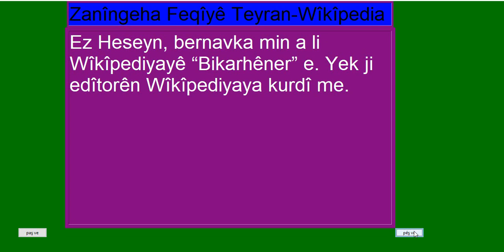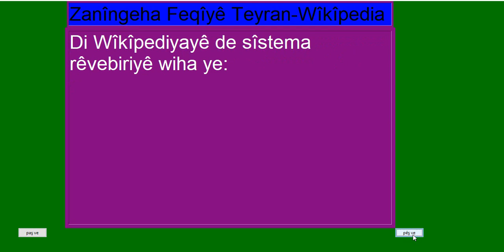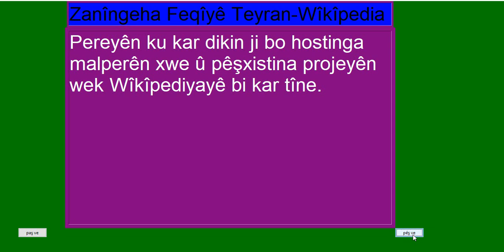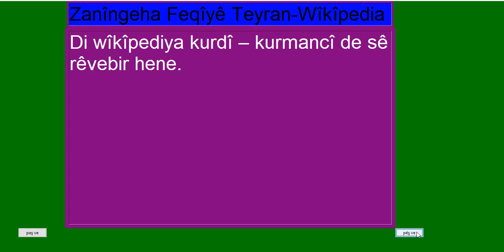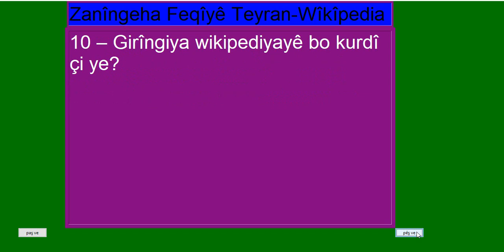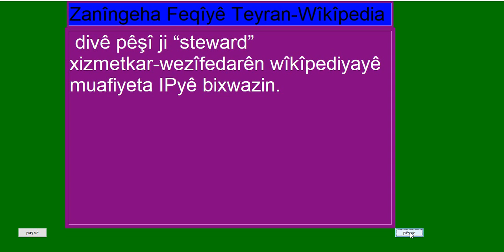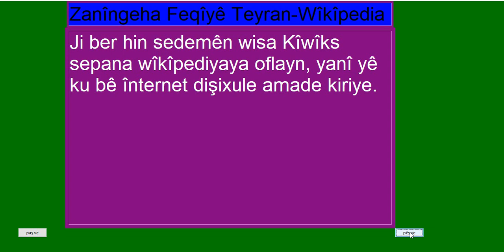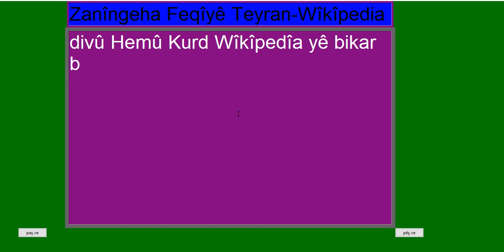Bo zimanê Kurdî Wîkîpedîa hin bibe temaşe bike û bibîhise-Wîkîpedîa AZAD